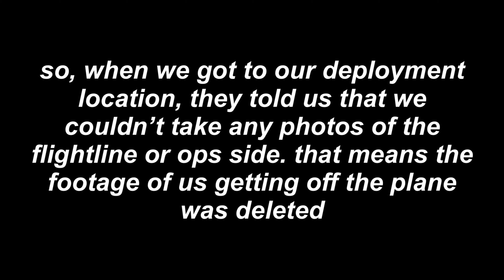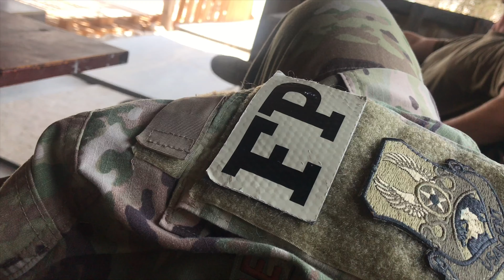I'M DEPLOYED! (first deployment vlog)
Hey y'all!

I know its been a hot minute since I've uploaded, but I'm finally back!
This is the first of my vlogs while I'm deployed out here in the desert.

I love y'all! Stay safe!